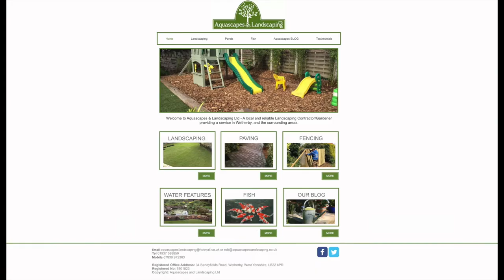Rothwell Juniors Match Highlights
Kirk Deighton Rangers second team travelled to Leeds to take on Rothwell Juniors Reserves - it didn't go well!